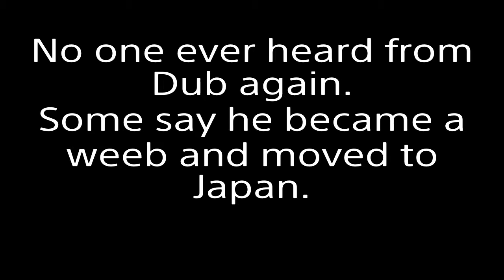In Loving Memory